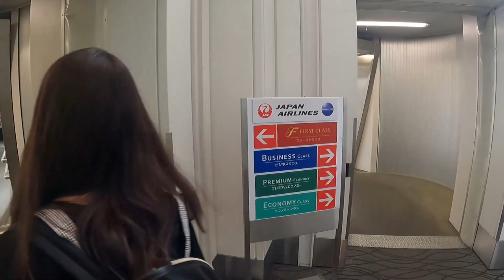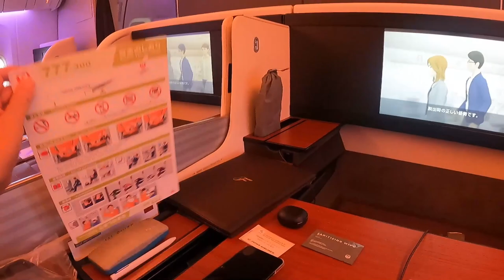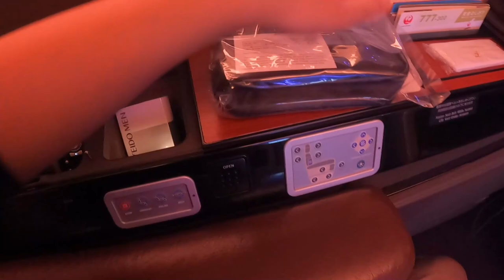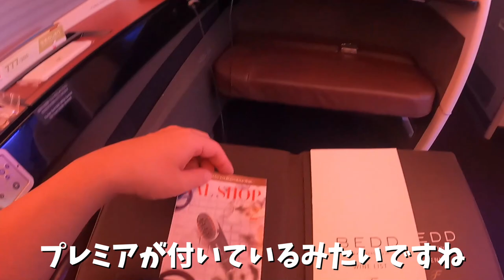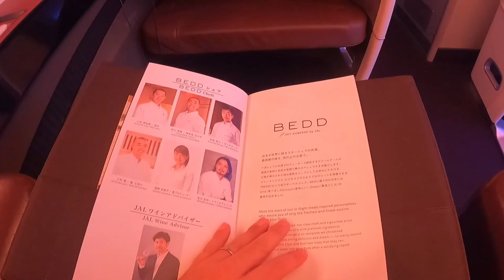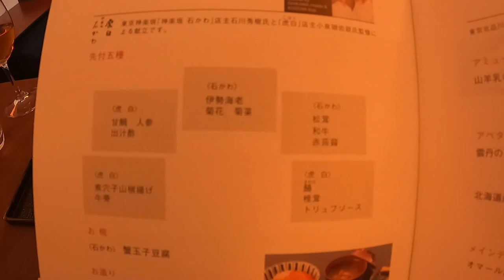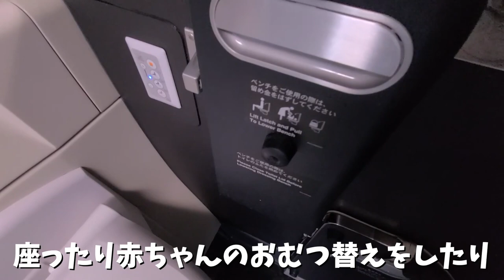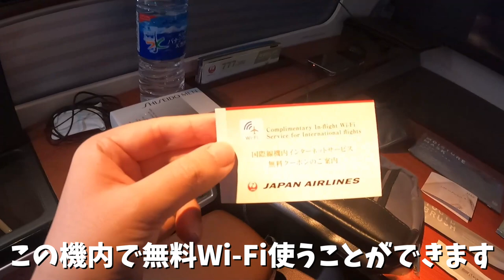【感動】JALファーストクラス搭乗記！片道140万円越えの羽田→ニューヨーク路線に乗ってみた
羽田空港からジョン・F・ケネディ空港までJALファーストクラスに乗っていきます！
マリオットポイントをアラスカマイルに交換し、アラスカマイルを使ってJALをお得に予約しました！😆
アラスカマイルでJALを予約すると燃油サーチャージも無料なんです✨

人生初のファーストクラス...！！
とにかくご飯が美味しかったー！！😍
そしてCAさんのサービスが本当に素晴らしいです。

帰りのJFK→HNDもJALファーストクラスを予約しているので、帰りの動画もお楽しみにー！

【動画目次】
0:00 JALファーストクラスを予約
0:19 JALファーストクラスに搭乗開始
1:31 JALファーストクラスの機内紹介
5:32 JALファーストクラスのメニュー紹介
9:13 JALファーストクラスの機内食
21:02 JALファーストクラスのトイレ・パジャマ
22:39 JALファーストクラスのアメニティ紹介

◎ふたりのブログ・SNS◎